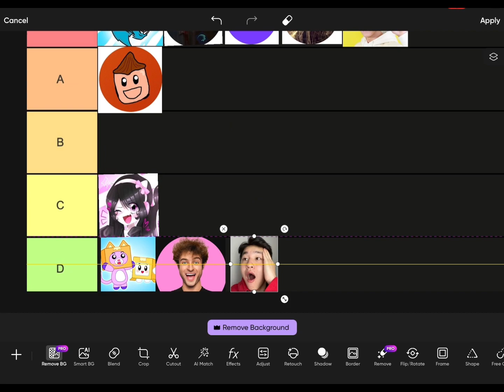10 YouTubers Ranked in under 1 Minute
I make fax,not opinions